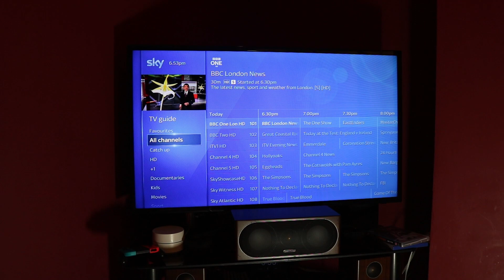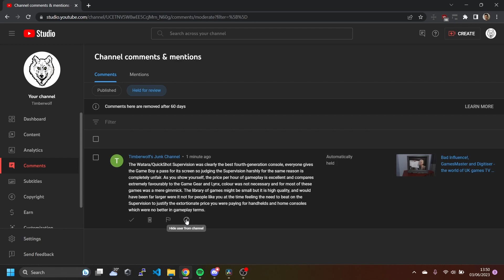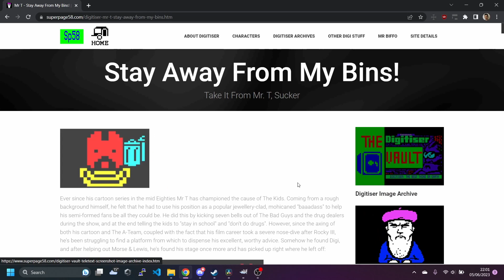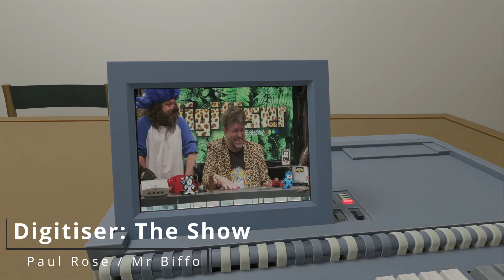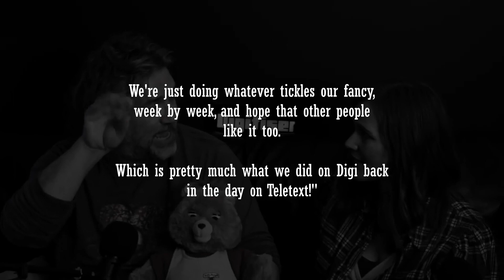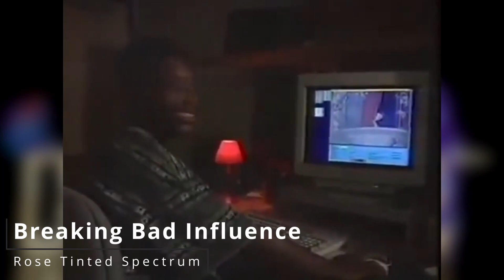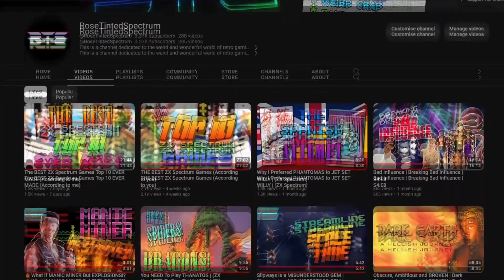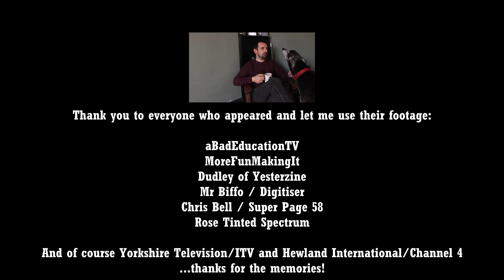Bad Influence!, GamesMaster, and Digitiser: British gaming TV in the 90s and its return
Bad Influence!, GamesMaster and Digitiser - three British gaming TV instutions, but where are they now? Join me and a whole host of other retro tech and gaming YouTube people for memories, homages, modern interpretations and more. What was on your telly in the '90s, and did you ever successfully campaign to be allowed to watch people play Sonic instead of the continuing adventures of Harold Bishop?

Because I didn't, and that's why everybody else had to help me remember GamesMaster.

And the ever-lovely Chris Bell for Super Page 58, the greatest Digitiser archive this world has ever known. Visit it today. Or another day of your choice.

Bad Influence! and GamesMaster clips supplied by the Internet Archive, originally by Yorkshire Television for ITV and Hewland International for Channel 4 respectively.

Digitiser and Breaking Bad Influence clips used with permission.

Supplementary stock footage from Pexels.
Some imagery from Wikimedia Commons public domain collection.
Sound effects from Freesound CC0/public domain collections.

This week Z is reporting on:

0:00 A difficult relationship
1:36 I don't half say 'in the nineties' a lot
2:40 A vital question
3:16 Of course you were
4:30 Micro machinations
5:20 Bin with an openable flap
6:03 Children are rubbish at reviewing things
6:37 Rise of the regrets
7:25 Don't tell the Supervision people
8:03 Nam Rood
8:50 Nam Wolf
9:45 Stand by for Datablast
10:46 Michael Heseltine content
11:16 Illuminatus
11:40 GamesMaster Live (with aBadEducationTV)
14:05 Cows in space, sheep on TV
15:57 Repeatable and reheatable
16:35 Lesley Gore Special
17:18 The rules of the land
17:47 Competition time (with More Fun Making It)
19:45 The disembodied head of Moore
21:01 The ballad of Bandana Dave (with Dudley of Yesterzine)
22:54 Recently revived
23:35 Digitising
24:49 Connect up via modem
25:40 Whatever you do, don't mention retro Kickstarters
26:59 Really, you could just watch this instead
27:32 Translating Teletext (with Mr Biffo)
28:55 David Braben's toilet habits
29:18 Bringing Back Binfluence
29:50 This is another thing you could watch instead
30:49 Mystery Science Theatre 1996
31:03 WHY? (with Rose Tinted Spectrum)
32:06 It concludes
32:58 I am officially less good at this than Andy Wear

Comments are pre-reviewed to avoid spam. I aim to publish all comments, including dissent, but overly pedantic or negative ones may be moderated. Hearing about different experiences and what things were like in other countries adds a lot to the video! Please try to do so in a positive way.

Bonus fact: at the time of writing I've still got three of those damn ciders to get through, because the local shop only did them in packs of four. This is what we call dedication to the craft.

Er... alright, these days Violet Berlin produces interactive exhibitions for museums and that, including a recent exhibition on war games for the Imperial War Museum. Andy Wear appeared in Mr Biffo's Found Footage, in a homage to GamesMaster. Andy Crane probably still exists somewhere. And we hope Sohail continued his redemption arc to have only the best opinions about games.

I really hope everyone understands the idea of taking the piss out of something you genuinely loved otherwise that's going to be a LOT of unnecessary defending of Bad Influence to get through...